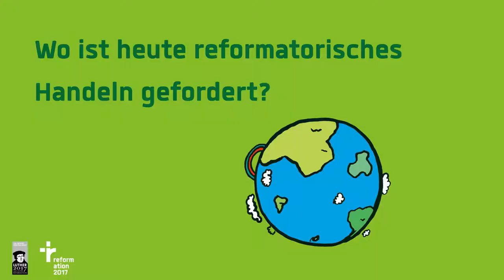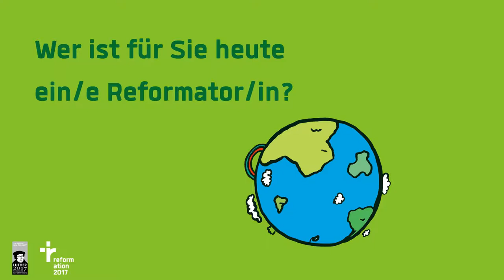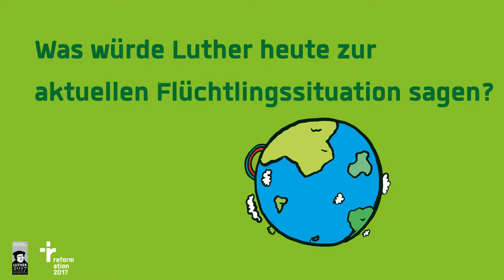95 Interviews: Kerstin Griese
Weltausstellung Reformation: Interview Pavillon